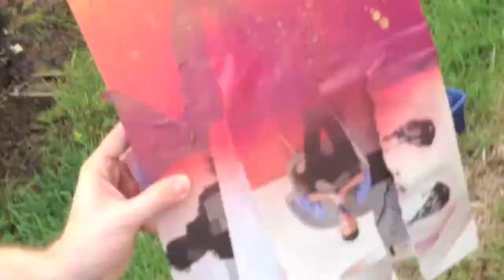Gabe Q time lapse dog portrait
Artist Gabe Quinones does a speed painting of a dog.